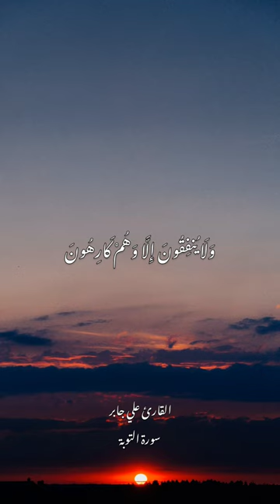الشيخ علي جابر